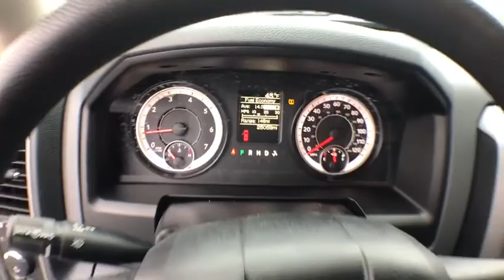2016 Ram 1500 Savannah, Richmond Hill, Pooler, Hilton Head, Bluffton, GA HIN0003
Blue Streak Pearlcoat U 2016 Ram 1500 available in Savannah, Georgia at JC Lewis Ford Savannah. Servicing the Richmond Hill, Pooler, Hilton Head, Bluffton, GA area.

One-Owner**  141 Point Vehicle Inspection Completed by Ford Factory Trained and ASC Certified Technicians.  brSPECIAL FEATURES:  Cruise Control.  SiriusXM Satellite Radio.  Remote Keyless Entry.  20 Wheels.  Integrated Voice Command with Bluetooth.  Trailer Tow with 4-Pin Connector Wiring.  Spray-in Bedliner.  brRecent Arrival!  Odometer is 8788 miles below market average!